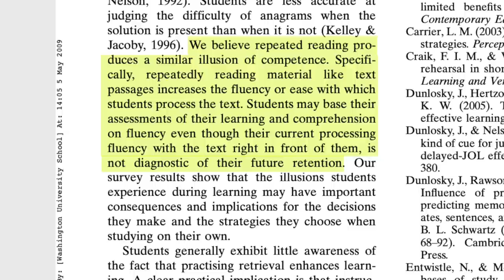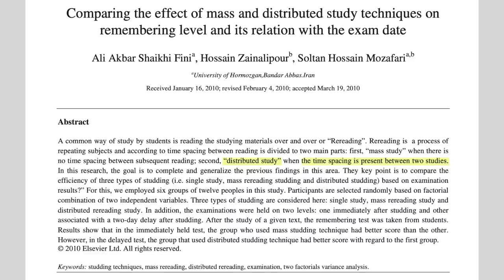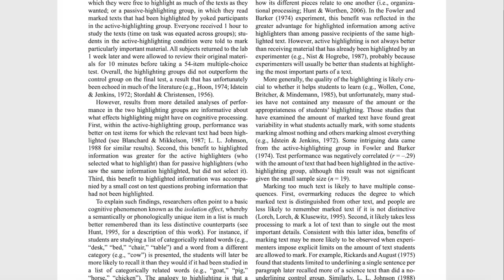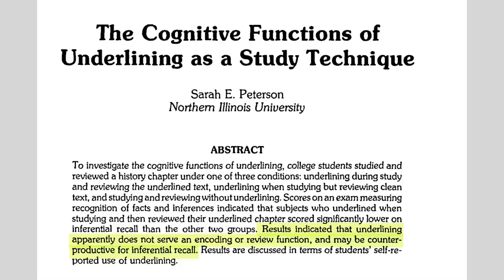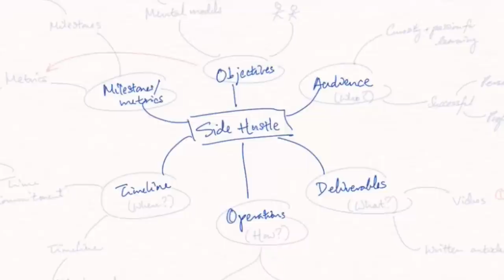No estudies así - ciencia vs postureo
¡Hola personitas! Hoy revisamos la evidencia científica sobre las técnicas de estudio más populares entre los estudiantes. Aviso: no te va a gustar lo que te tengo que decir 😜

👋 ¿QUIÉN SOY?
Soy Clara, médico y YouTuber en mi tiempo libre. En este canal hago vídeos sobre desarrollo personal, productividad con sentido, diseño de vida y en general cualquier cosa que te ayude a ser tu mejor versión.